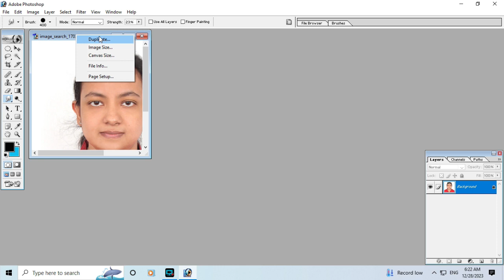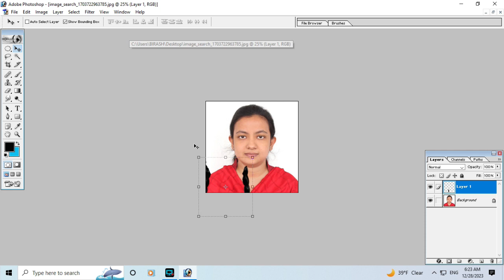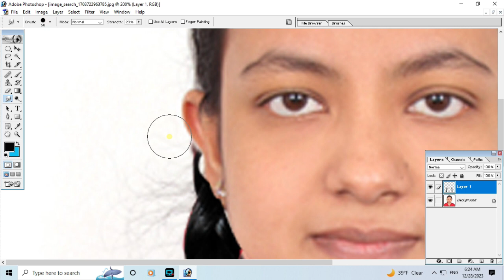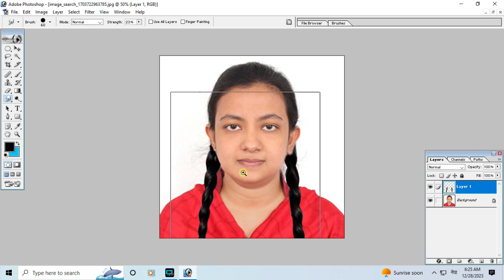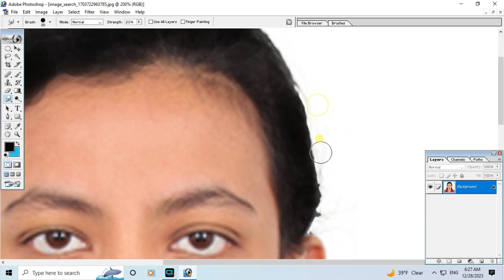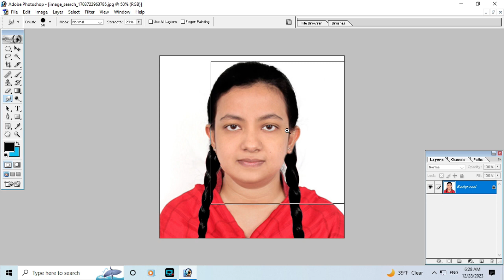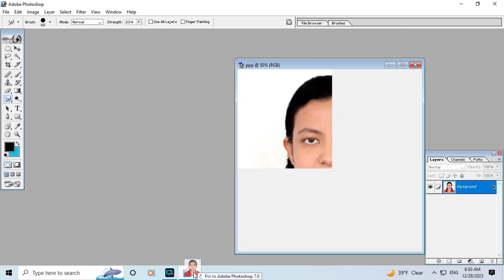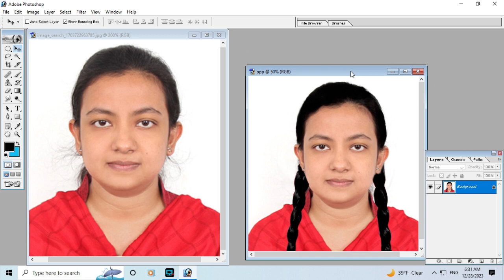How To Change Hair Style || कपालकाे स्ताइल परिवर्तन गर्ने सजिलो उपाय In Adobe Photoshop 7.0 Nepali